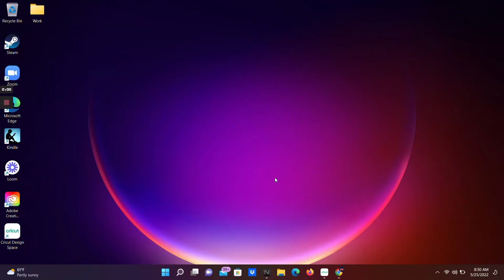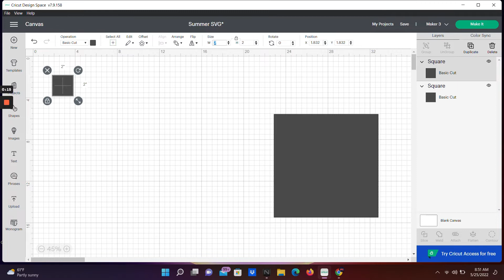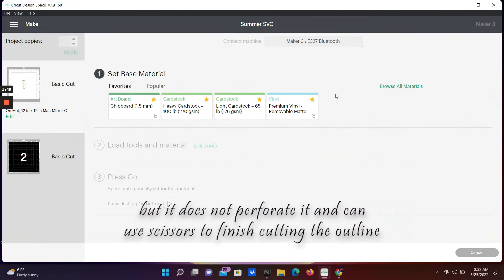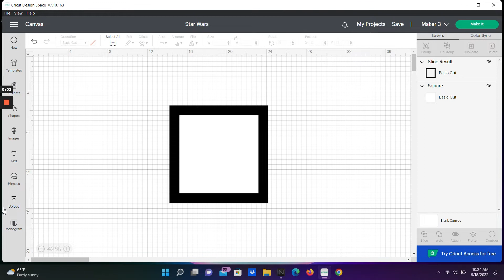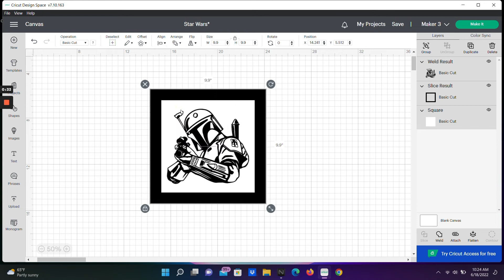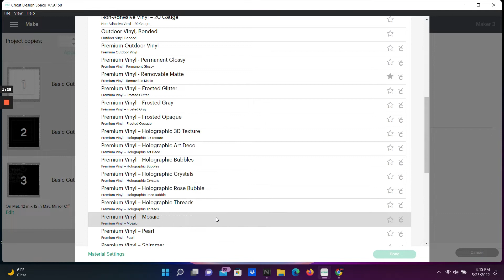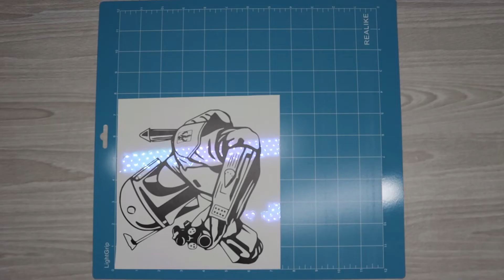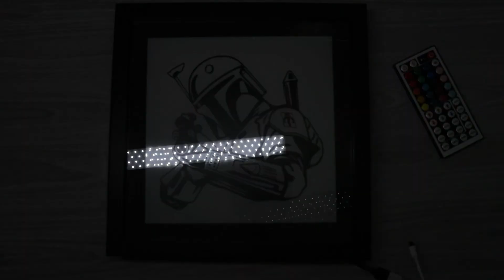How to Make a Star Wars Boba Fett, Mandalorian LED Light Box DIY Light Box- Cricut Maker 3, explore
Watch how to make a LED Star Wars LightBox of the scenery.  Papercraft Style, Easy Tutorial. This is the perfect LED Light Shadow Box for a friend. All the useful tools and links ⬇⬇⬇

PRINTABLE SHEETS FOR CRICUT:
○ If you want to reproduce this LED Light Paper Box at home, here are the links to all the printable sheets:

TOOLS & SERVICES I USE:
Cricut Machine Maker 3
○ Mylar translucent sheets 7.5mm
○ Cable Adapter: 1x pack or 5x pack
○ 12x12 Black Cardstock
There are also singles at Stores like Micheals, Joann, Target, Walmart
○ Cricut Vinyl Removable
○ RBG Controller Replacement LED strip lights
○ 5050 RGB 4 Pin 10mm LED Connectors kit:
○ Cricut Vinyl Transfer Tape:
○Cricut Knife Housing & Blade, Original Version
○Loctite Super Glue Ultra Gel Control: